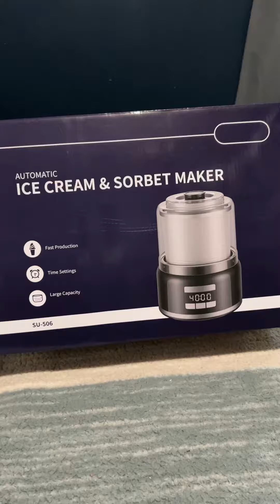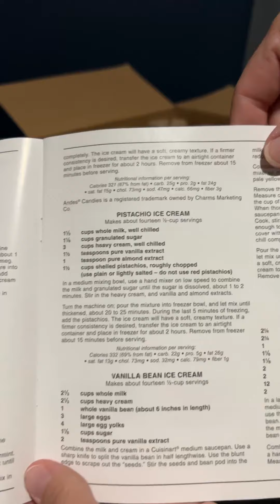Unboxing Ice Cream Maker, Automatic 2 Quart Ice Cream Machine with Timer 🔗⬇️❤️💜🍦🍦🍦🍨🍨💕